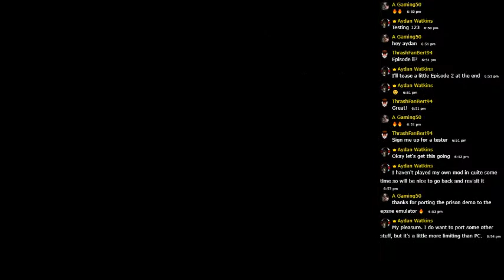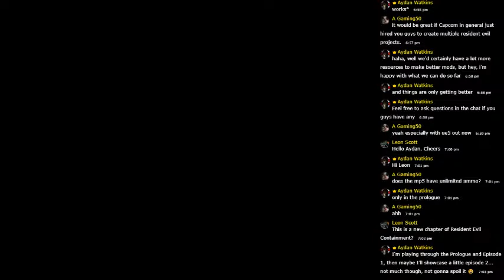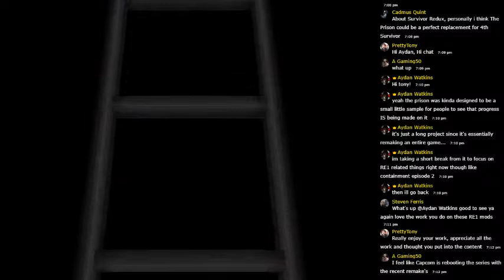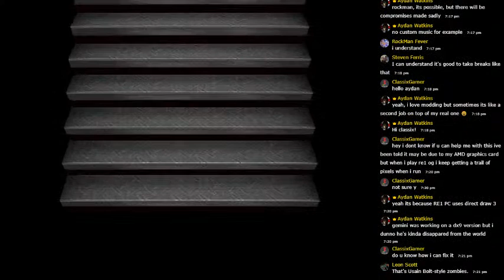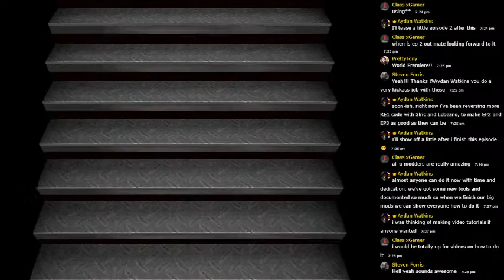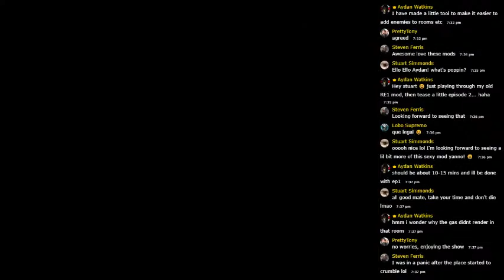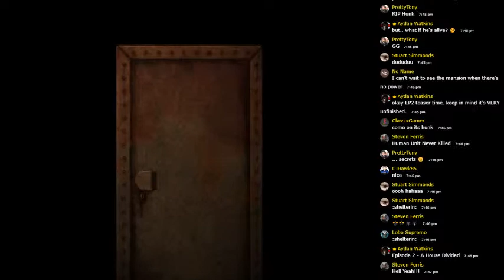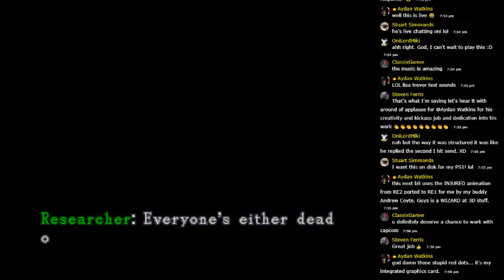Resident Evil: Containment - Dev Play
Join me as I play through the first 2 episodes of the Containment saga, I'll answer questions, give insight and more while revisiting my largest RE1 project yet.